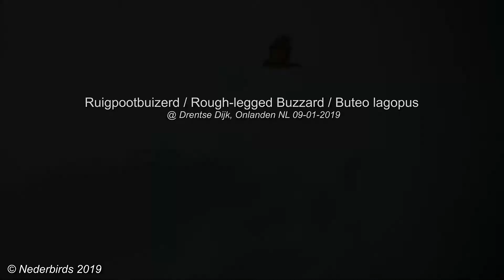Ruigpootbuizerd / Rough-legged Buzzard / Buteo lagopus @ Drentse Dijk, Onlanden NL 09-01-2019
Ruigpootbuizerd / Rough-legged Buzzard / Buteo lagopus
@ Drentse Dijk, Onlanden NL 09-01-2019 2kj